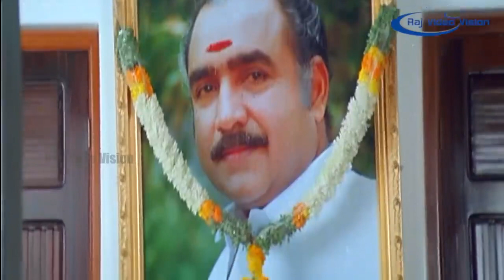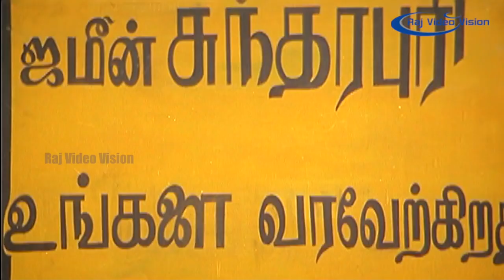Rajakumaran Full Movie Hd Climax | Prabhu | Meena | Nadhiya | Goundamani | Senthil | Vadivelu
Rajakumaran (trans : Prince) is a 1994 Indian Tamil-language action drama film directed by R. V. Udayakumar. The film stars Prabhu, Meena and Nadhiya. It was released on 14 January 1994, coinciding with Pongal. The film was Prabhu's 100th film and was produced by Sivaji Productions.

Directed by : R. V. Udayakumar
Written by : Gokula Krishnan (dialogues)
Screenplay by : R. V. Udayakumar
Story by : Sujatha Udhayakumar
Produced by :Prabhu
Starring : Prabhu, Meena, Nadhiya
Cinematography : Abdul Rahman
Edited by : B. S. Nagaraj ,N. Kapilan
Production company  : Sivaji Productions
Release date  : 14 January 1994
Running time : 145 minutes
Country : India
Language: Tamil